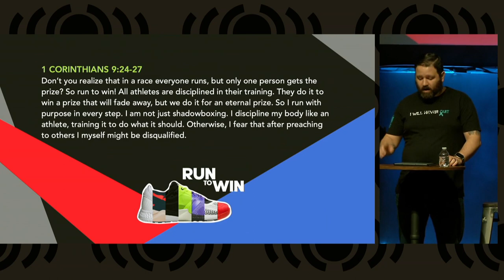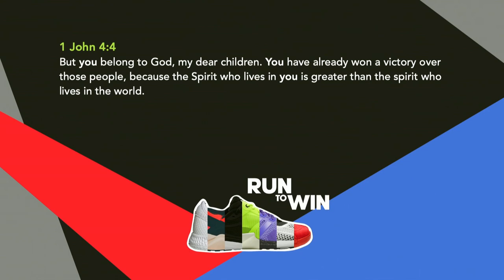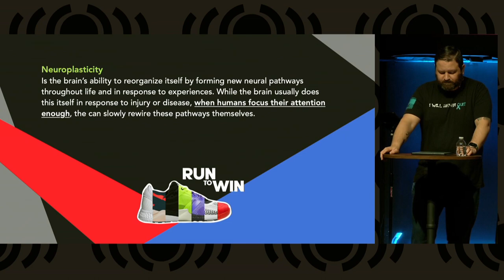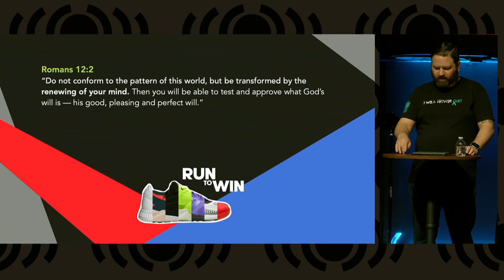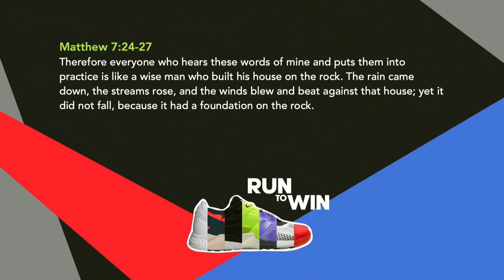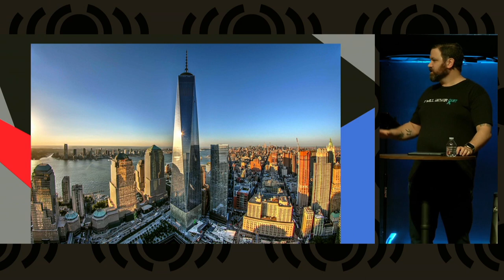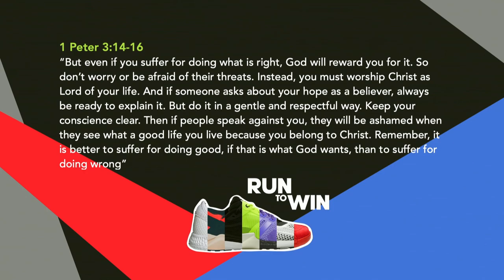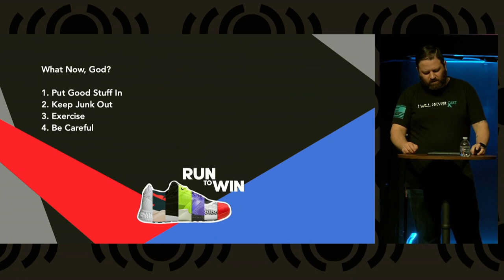Run to Win - Mental Health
Pastor Mack for the final message in our Run To Win series.  He will preach the sermon Mental Health, and we will learn how Paul experienced and addressed issues of mental health himself, and how we can find help and healing when we have mental health problems.

Join us at 10, especially if you need to know that someone can "be there" for you and you aren't alone.